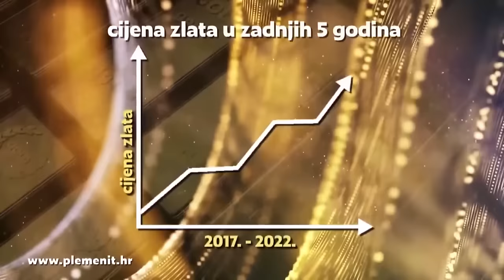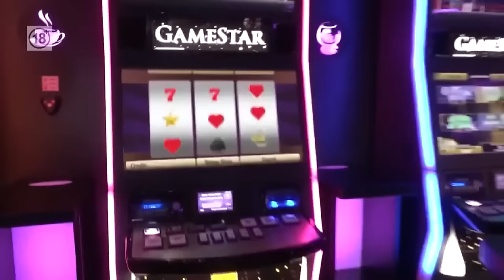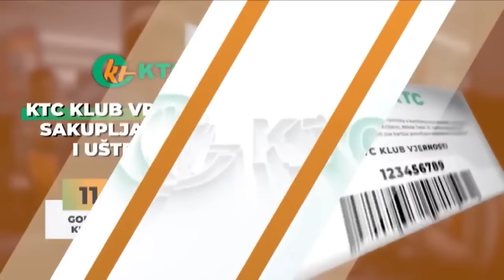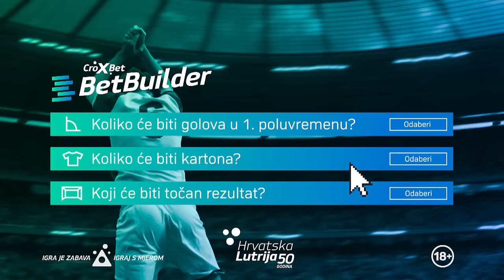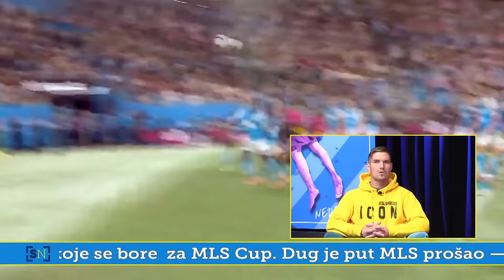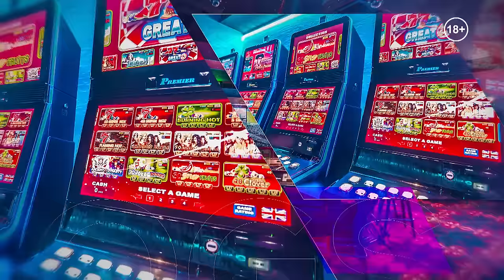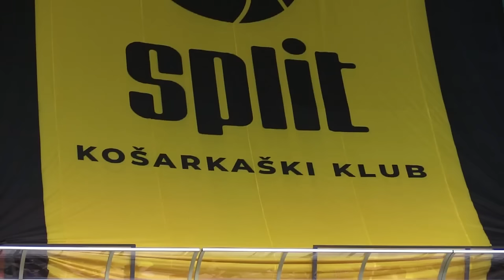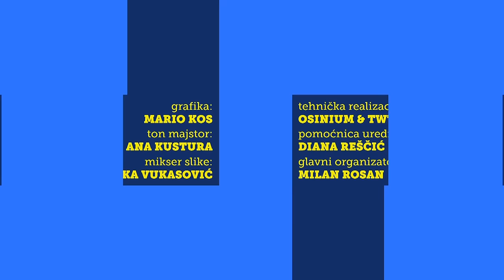Hajduk je jesenski šampion, može li Karloglan izdržat tempo? Gdje je tu Dinamo i koliko može Rijeka!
*HAJDUK* *JE* *JESENSKI* *PRVAK* 👏👏👏

➡️ Prvenstvo definitivno ima draž...Što može Dinamo, a što Rijeka?

✔️ Studijski nogometni gosti:

■Nenad Gračan, Kristijan Kahlina, Marko Lozo ⚽️⚽️

🥊 Pričamo o boksu i Nikolini Ćaćić...

🏐 Rukometne teme  RK Zagreb i RK Nexe

Naši Kickbkxeri uzeli 10 zlata na S.P.

📲 YT SN TV Sport show...
1️⃣3️⃣.3️⃣0️⃣h

📺 TV emitiranje:
*EMITIRANJE/TV KANALI*
18.sezona - 2023./2024.

_NEDJELJA_

*SPORT NEDJELJOM YOUTUBE* 13:30h
*MAXSPORT*
*KANAL RI* 18:30h
*SBTV* 20:30h
*DIADORA ZD TV* 18:30h
*SLAVONSKA TV* 21:30h
*RTV HERCEG BOSNA* 17:55h

_PONEDJELJAK_

*JADRAN TV* 10:50h
*TV ŠIBENIK* 20:30h
*GP 1* 20:45h